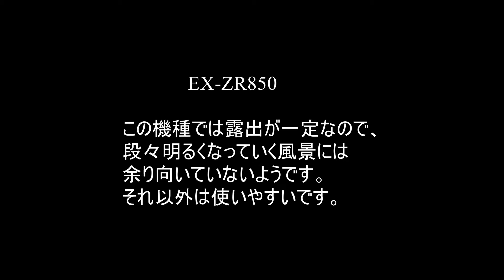朝タイムラプス